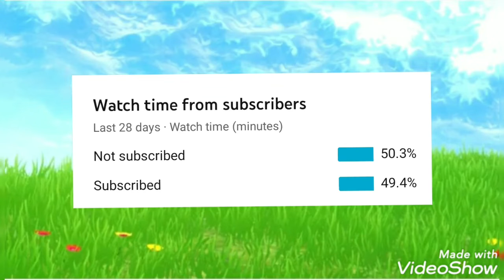FORTNITE GALACTUS EVENT leaks | BLACK HOLE V2 / AFTERMATH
hi everybodythis video is about the fortnite galactus event leaks the galactus live event is just 9 days away and we could be seeing the return of the ZERO POINT / BLACK HOLE! the aftermath has also been leaked and we might be seeing a 48HOUR DOWNTIME!fortnite galactus event leaks event fortnite galactus event leaks live event fortnite galactus event leaks live eventfortnite galactus live eventif you enjoyed remember to like the video and comment your opinion!follow my instagram for much more content for much more! by VideoShow